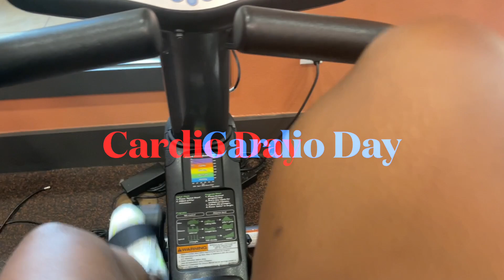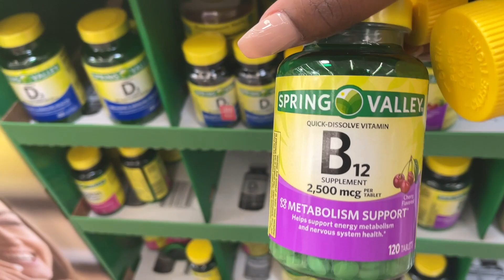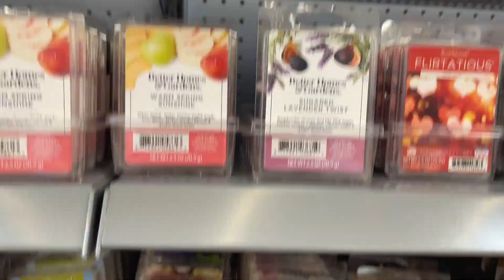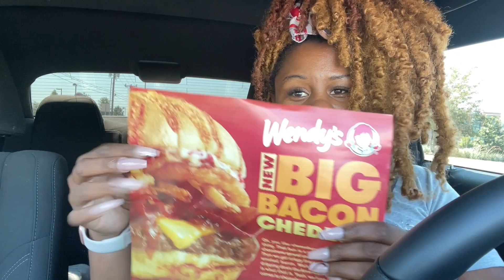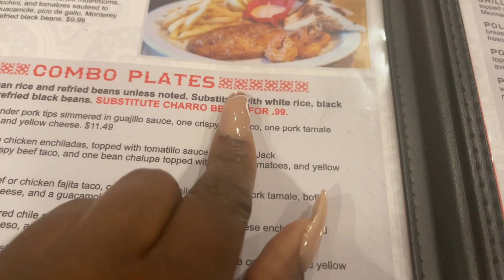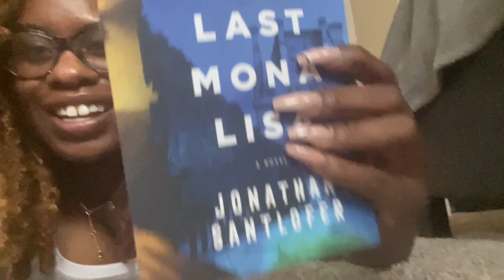SINGLE MOM OF 3 VLOGS IT WAS A CRAZY WEEK CHRISTIAN HAD A MENTAL BREAKDOWN GRACE SICK + MOVING ON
This week was crazy ! Let’s